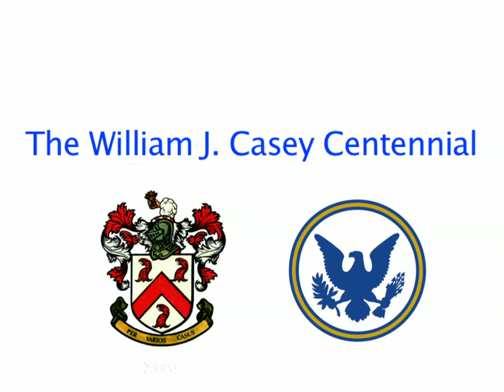The William J Casey Centennial 2: Amb. Hugh Montgomery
On Wednesday, March 13, 2013, The Institute of World Politics and the Sophia and William Casey Foundation co-hosted The William J. Casey Centennial in honor of the 100th birthday of the late William J. Casey, former Director of Central Intelligence and father-in-law of IWP board chairman Owen Smith.

This video features remarks by Amb. Hugh Montgomery.